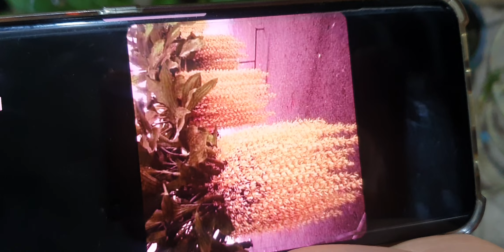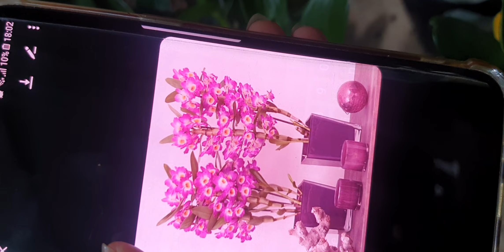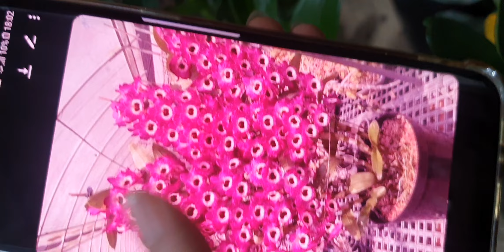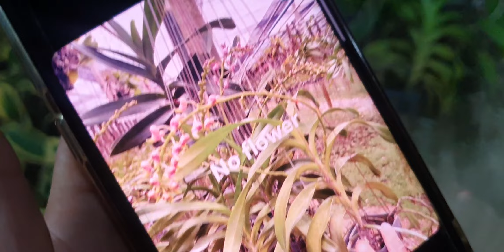SÁNG 6/12.HỒ ĐIỆP BIÊN NỤ SIÊU RẺ,U LỒI,TRÚC MÀNH,KÈN,CHUỖI NGỌC,KIỀU,CHỚP MỸ(0849490188/0396164604